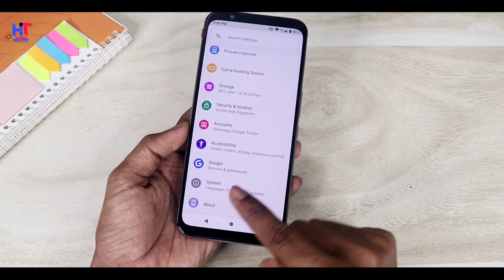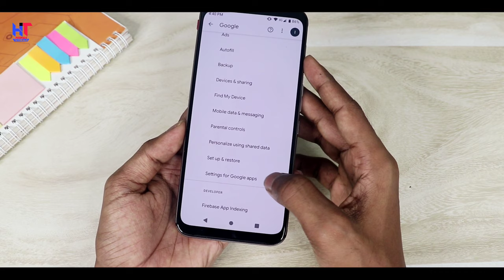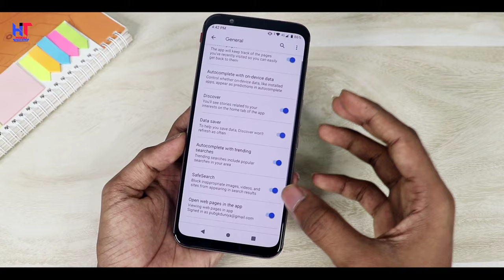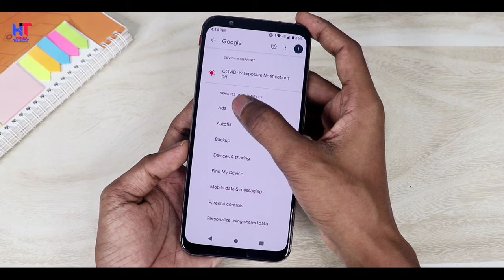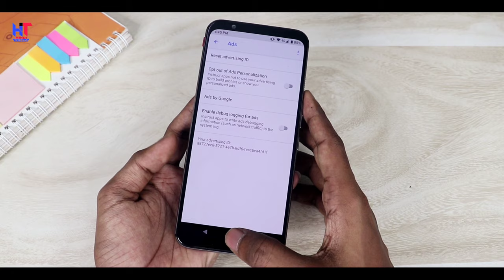Google Setting Most Important Features For All Smartphone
Hello,